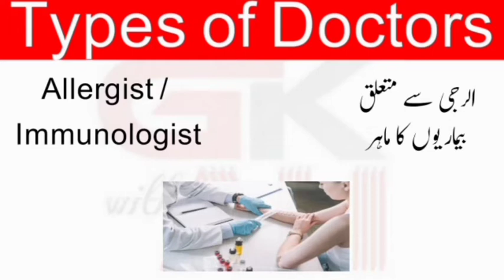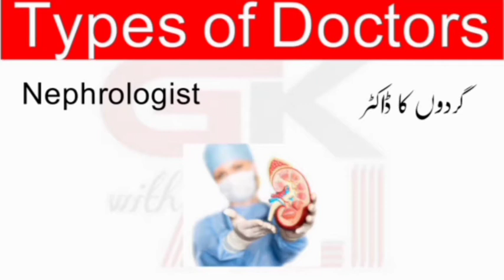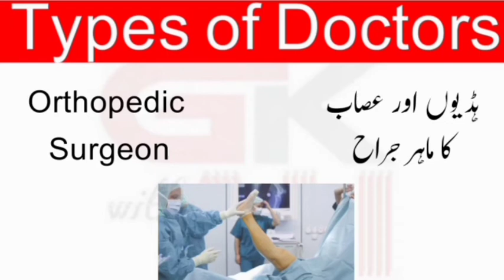Which Doctor is Best for Which Disease | Types of Doctors | Health Professionals | GK with Ali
This video is about the types of doctors, all the major types are described in Urdu and English language with images and basic detail.

 This lesson is very helpful for students (to choose medical subjects in good way) patients ( to know that which doctor deals with which disease/ part of body ) and general public ( to improve their general knowledge ).

The major role and responsibilities of each doctor and difference between different doctors like:
  ophthalmologist and optometrist, gynecologist and obstetrician, physician and family doctor, psychiatrist and psychologist are also explained.

For more facility the list of Health Professionals is given according to time period which are mentioned in this lesson :

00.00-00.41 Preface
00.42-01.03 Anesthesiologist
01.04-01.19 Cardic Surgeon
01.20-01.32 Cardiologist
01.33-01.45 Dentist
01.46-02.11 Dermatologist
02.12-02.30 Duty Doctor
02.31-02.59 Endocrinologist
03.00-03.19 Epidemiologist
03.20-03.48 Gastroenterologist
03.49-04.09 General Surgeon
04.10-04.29 Geriatric Medicine Doctor /Geriatricians
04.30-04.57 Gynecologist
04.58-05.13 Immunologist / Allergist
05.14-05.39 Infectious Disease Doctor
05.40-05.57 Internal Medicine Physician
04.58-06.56 Medical Doctor / General Practitioner or Physician / Family Doctor
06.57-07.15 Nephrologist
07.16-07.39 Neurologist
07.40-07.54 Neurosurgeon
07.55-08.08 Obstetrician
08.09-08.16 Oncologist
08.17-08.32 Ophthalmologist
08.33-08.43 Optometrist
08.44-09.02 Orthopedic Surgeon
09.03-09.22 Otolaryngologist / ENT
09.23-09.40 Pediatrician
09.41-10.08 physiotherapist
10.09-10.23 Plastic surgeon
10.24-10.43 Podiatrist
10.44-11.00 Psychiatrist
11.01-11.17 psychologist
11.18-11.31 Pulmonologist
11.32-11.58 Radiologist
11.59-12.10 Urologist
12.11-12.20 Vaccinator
12.21- end    Veterinarian